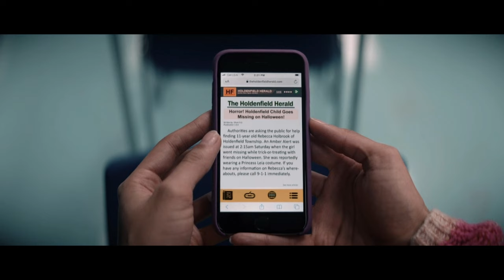The Haunting Beauty of Cobweb : A Cinematic Exploration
Details

Pics Credits: Universal Pictures (from trailer)
The Exorcist: cobweb

Young Peter is plagued by a mysterious, constant noise from inside his bedroom wall -- a tapping that his parents insist is in his imagination. As his fear intensifies, he starts to believe that his parents are hiding a terrible and dangerous secret.
Release date: 21 July 2023 (USA)
Director: Samuel Bodin
Distributed by: Lionsgate Films

The Enigmatic Cobweb: A Cinematic Journey into Mystery
Cobweb Chronicles: Unveiling the Secrets of the Haunting Webs
The Cobweb Conspiracy: A Thrilling Tale of Intrigue and Horror
Caught in the Cobweb: Exploring the Dark Side of Cinema
The Haunting Beauty of Cobwebs: A Cinematic Exploration

Peter is a shy, bullied eight-year-old boy living with his overbearing yet emotionally distant parents, Carol and Mark. He earns sympathy from his substitute teacher Ms. Devine. Peter wishes to go trick-or-treating on Halloween night, but his parents forbid him due to the disappearance of a young girl several years ago.

Later that night, Peter is woken by the sound of tapping from the inside of a wall in his bedroom. His parents deny these occurrences, insisting that he is imagining them. Over the next few days, Peter talks with a voice coming from the wall. She claims that she was trapped in the walls by Peter's parents and calls them "evil". Ms. Devine becomes concerned after seeing a picture Peter drew of himself scared in bed with the words "Help me", and Carol admonishes Peter for bringing his delusions to his teacher. At school, Brian, a bully, destroys Peter's prize pumpkin. Spurred by the voice's advice, Peter pushes Brian down the stairs, breaking his leg. After learning he has been expelled, Peter's parents lock him in the basement, where he discovers a pit covered with a grate.

Ms. Devine checks up on Peter but is chased away and intimidated by Mark, who has a gash on his arm. Peter is let out of the basement. The voice claims that she is Peter's older sister Sarah, whom their parents locked away after deciding they did not want her anymore. Carol and Mark had chosen Halloween as the day to imprison her; the girl who went missing years ago had been a trick-or-treater they murdered after Sarah attempted to ask her for help.

She convinces Peter that their parents are planning to kill her and will imprison him in the walls next. His only chance to avoid sharing her fate is to kill them, which he does by slipping rat poison into their dinner and cutting the phone line so they can't call an ambulance. Both parents try to stop him, but are unsuccessful, with Mark succumbing to the poison and Carol accidentally stabbing herself after Peter kicks her down the stairs. Right before Carol dies, she warns her son "Don't let her out".

Peter unlocks a hidden door behind the grandfather clock in their parents' bedroom. Sarah crawls out and he is greatly stunned by her appearance. She reveals that she has been manipulating Peter into taking revenge on their parents for locking her away (and the trick-or-treater girl was her victim actually). She resents Peter for being able to live a normal life. Brian and his cousins show up, planning revenge, but they are all killed by her. Ms. Devine attempts to help him escape but she is attacked by the girl.

Sarah explains that she was born severely deformed, causing her to look like a monster. Terrified by her appearance, their parents locked her away and she was forced to live a wretched, feral existence in the dark. Ms. Devine saves Peter and the two imprison the girl in the basement pit again. She warns that she will eventually escape, and will always haunt him.